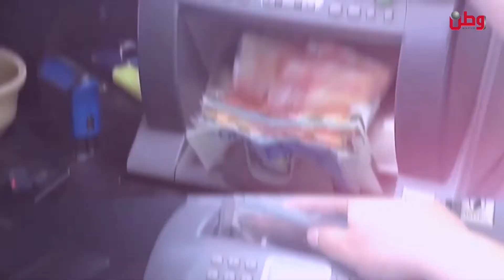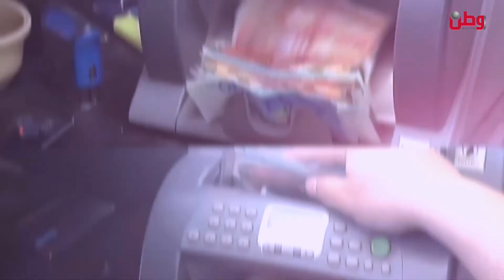نشرة وطن الاقتصادية 20-6-2022